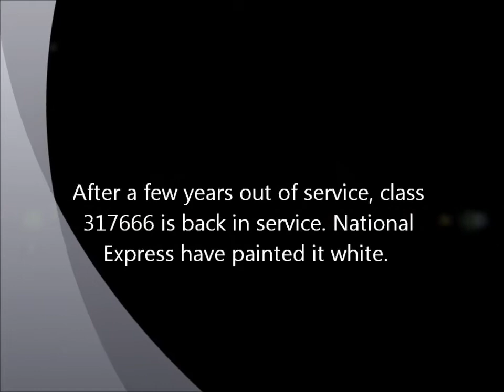****EXCLUSIVE*** NXEA 317666 Back in Service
NXEA recently announced that class 317666 should be back in service by the start of December timetable. It is seen here departing Hackney Downs coupled with 317503.